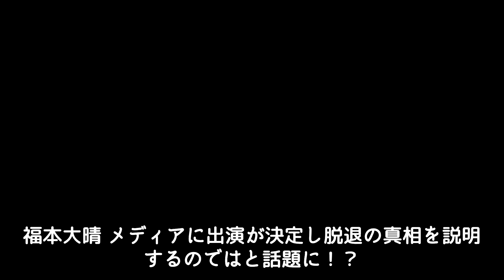福本大晴 メディアに出演が決定し脱退の真相を説明するのではと話題に！？彼が出演する”匂わせ”の内容とメディア出演にファンからは賛否の声が…